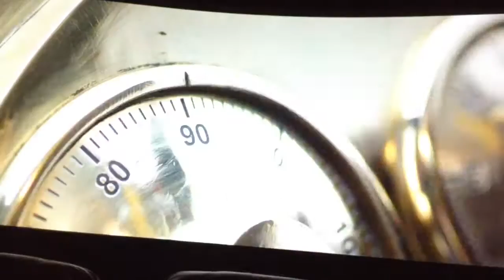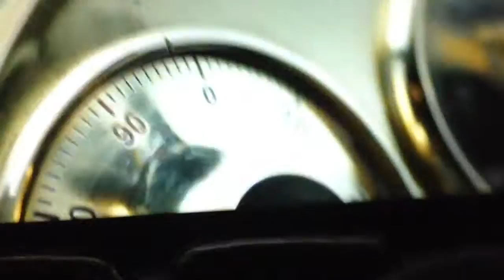Happy new year